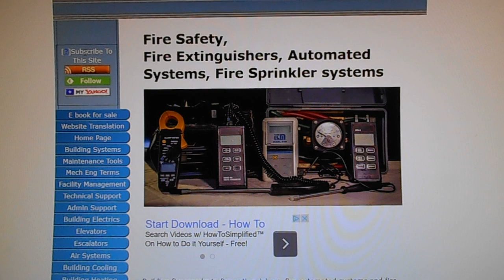Fire Safety, Fire Extinguishers, Fire Sprinkler Systems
Speaks to fire safety, fire extinguishers, fire sprinkler systems and automated fire protection.